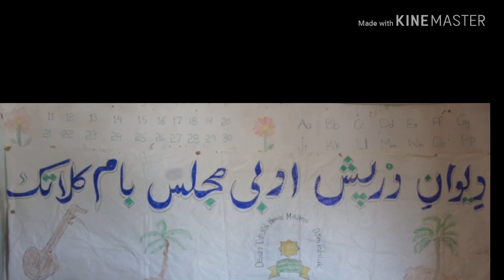Awais ibrahem,,zulfe nodan/new ghazal""2020